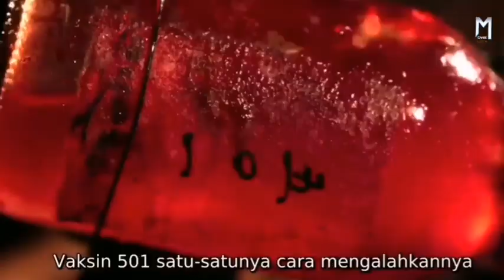Nirvana Island 2016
वायरस से राक्षस बनते इन्सान | Nirvana Island 2016 Movie Explained in Hindi